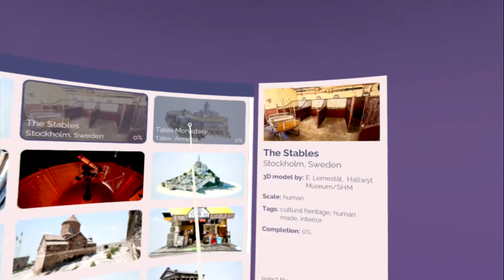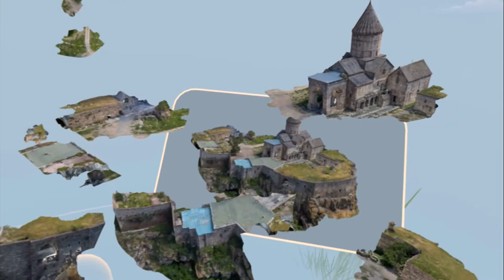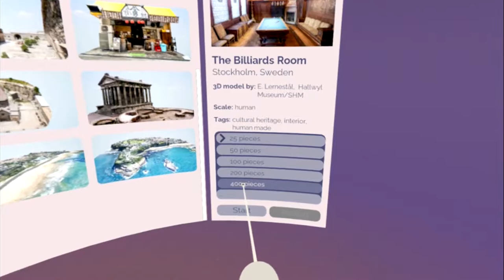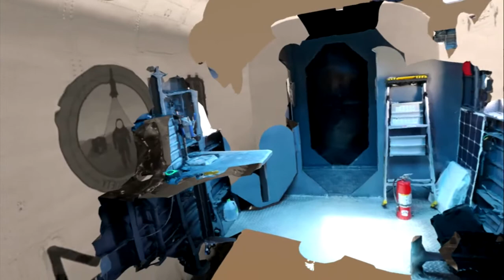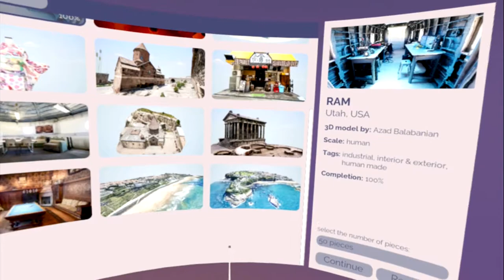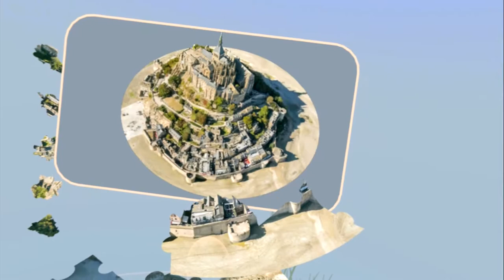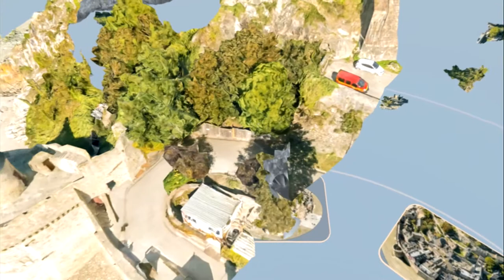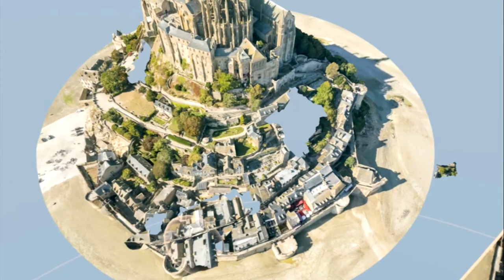Puzzling Places PSVR | Gameplay | The first hour (No commentary, 1080p60)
An hour of gameplay from Puzzling Places by realities.io on PSVR. A relaxing 3D puzzle game with some impressive photo-realistic graphics and immersive audio design.

00:00 Intro
00:12 Library of puzzles
01:46 Settings
02:02 Controls
02:26 Tatev Monastery (25 pieces)
15:07 The Billiards Room (400 pieces)
16:57 RAM (50 pieces)
32:31 The Upper Vestibule (25 pieces)
39:37 Le Mont-Saint-Michel (50 pieces)